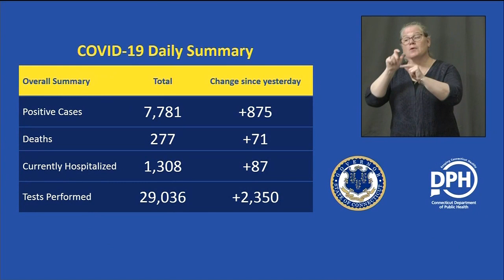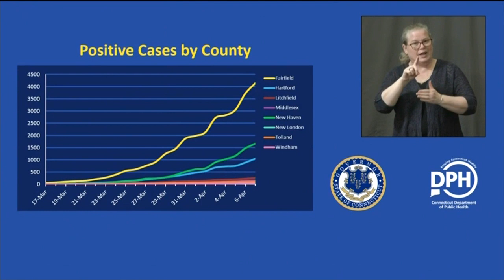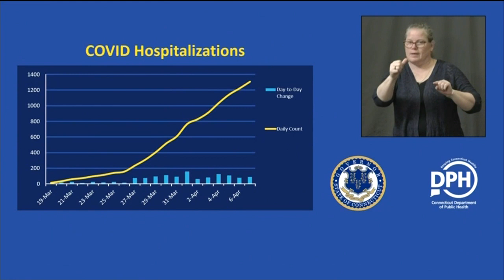Coronavirus CT: Gov. Lamont gives update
CORONAVIRUS CT: Gov. Ned Lamont gives COVID-19 update after warning Connecticut's apex could be weeks away.  More

NEW HERE? –